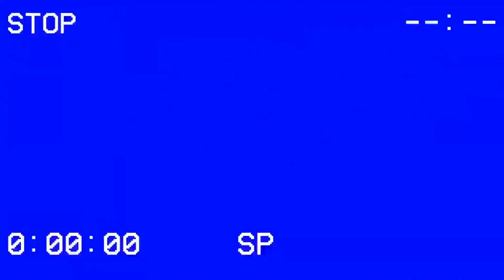The Book of Clarence (2024) Movie Review #2 "From A Ordained Minister's Perspective"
TToday's movie review is of the 2024  biblical comedy-drama film The Book of Clarence. Find out if this film is great satire or controversial from the perspective of our ordained minister and movie lover Joe who is friends with one of the actors in the movie.